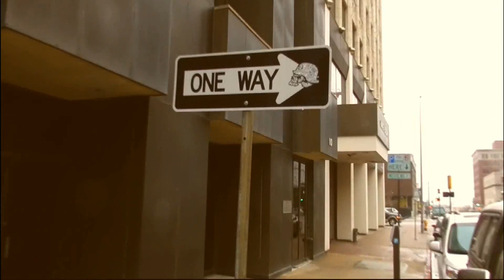Dutch Krew - Elevator Music PT. 2 (Prod. by Sledgren)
Dutch Krew performing Elevator Music 2